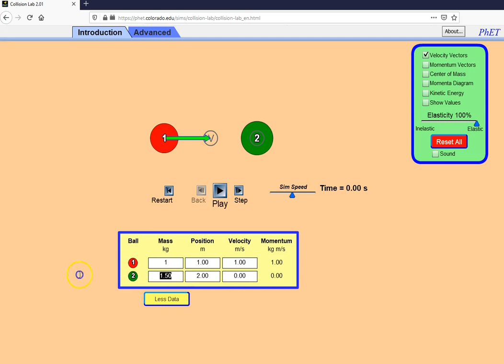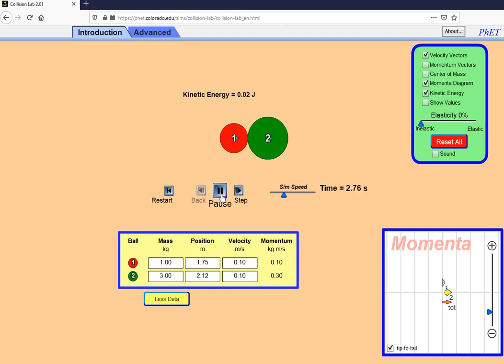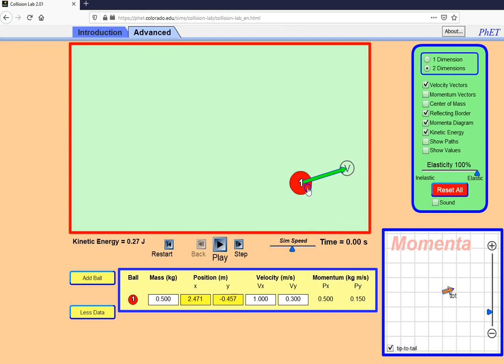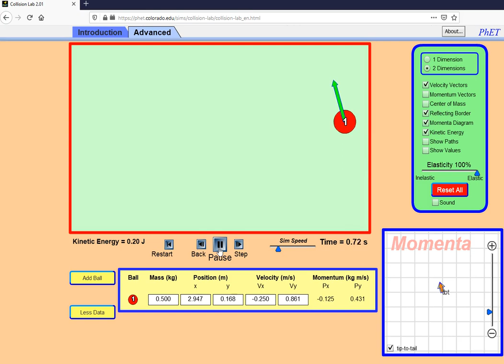Phet Collisions Lab data (Out of date version, No commentary)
Data for the Collisions lab available. Pause and repeat if necessary.
Update 2021: do NOT use the Flash player version as it is out of date and not secure. Use the updated version at: